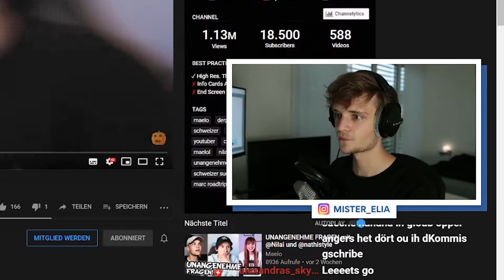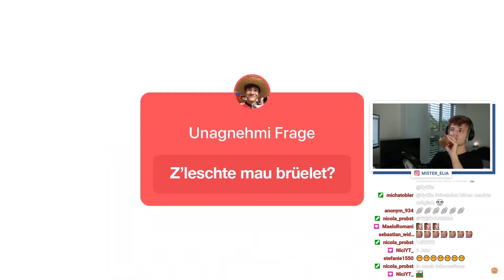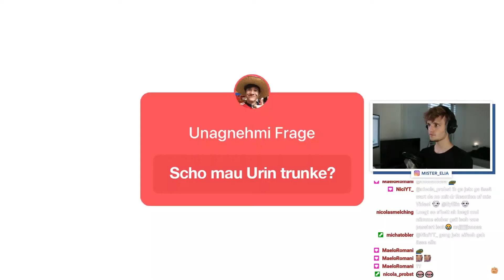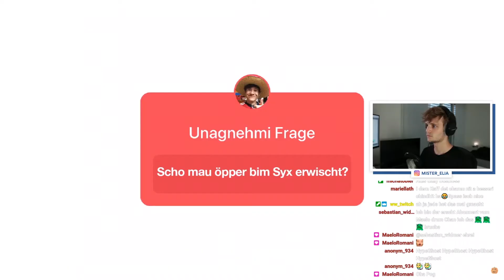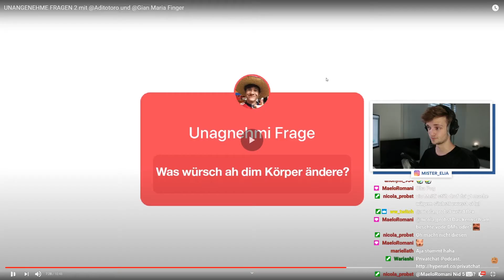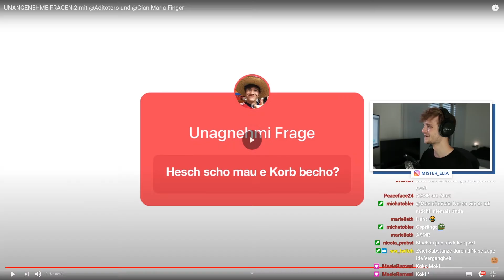KORB becho? FAME usgnützt? 🤔💔 Unahgnehmi Frage mitem Adi, Maelo & Gian! | Elia Reaction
Dr Aditotoro, dr Maelo und dr Gian beantworte ganz unahgnehmi Frage - uh dr Elia macht mit! Es wird ganz unangenehm...

🔴 Livestreams jede Sunntig Abe am 19:30 uf Twitch!

EyElia isch dr 2. Kanal vom Elia! Hie chöme Livestream Reactions und Highlights, aber ou aues wo ufe Houptkanal ELIA ned passt.